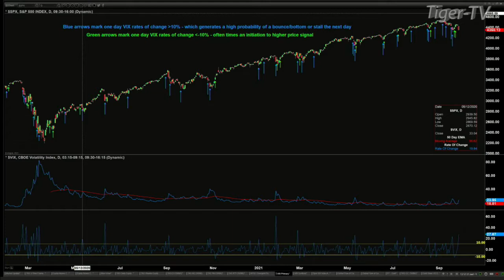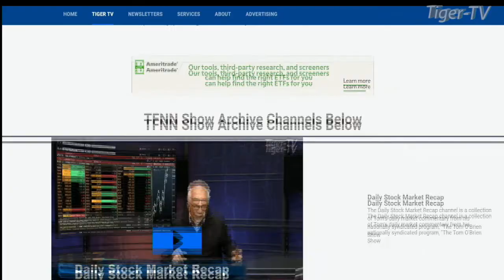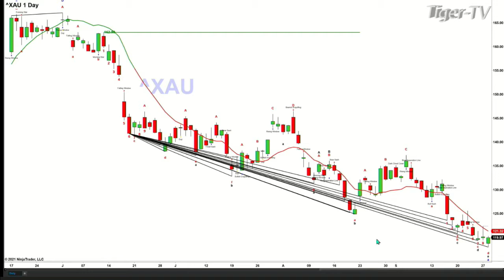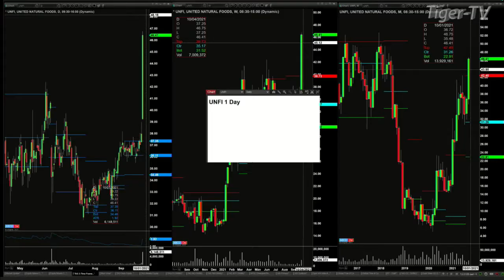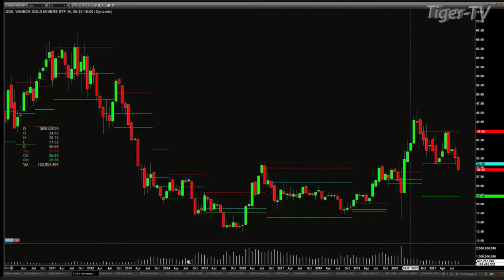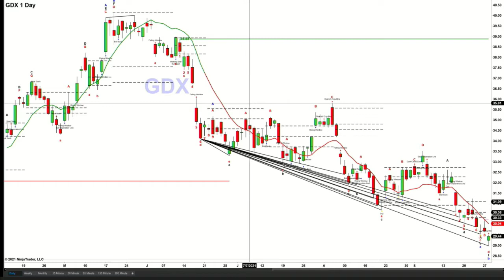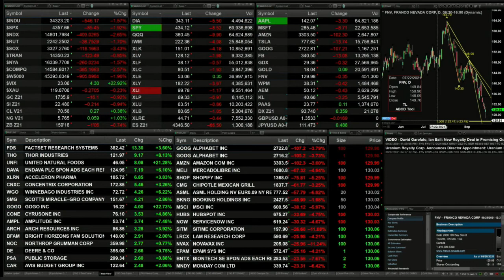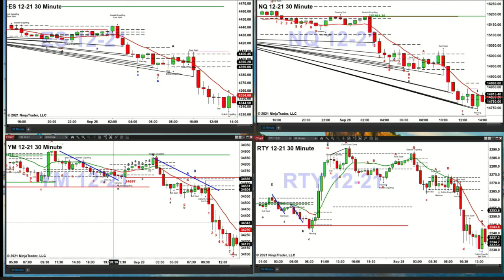September 28th The Trader's Edge with Steve Rhodes on TFNN - 2021